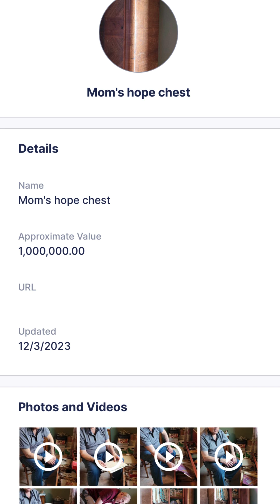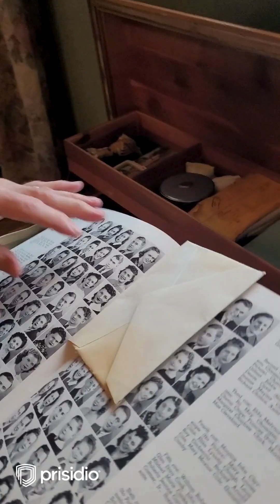Glenn Shimkus CEO - His Fathers Hope Chest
Our CEO Glenn, discusses his fathers hope chest and how using video notes helps tell the story of your family heirlooms.